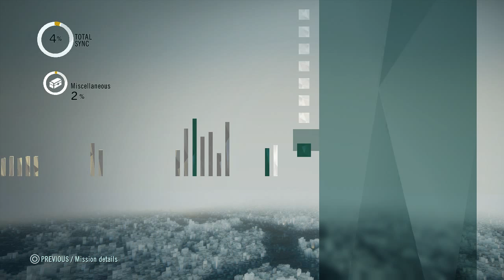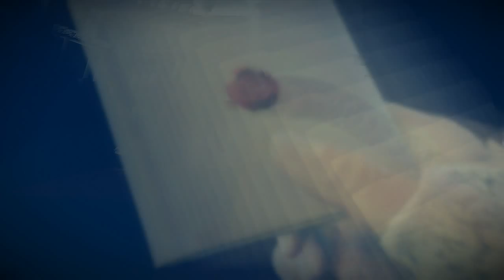Let's Play: 'Assassin's Creed: Unity' l Part 5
About time I get a title.

Here's Part 5 of my playthrough of "Assassin's Creed: Unity."

Continuing its the vein of its popular franchise, Ubisoft's "Assassin's Creed: Unity" is a sandbox action-adventure game. Set during the French Revolution, the game follows nobleman Arno Dorian, who joins the Assassins to investigate the murder of his adoptive father on behalf of his sister Élise de la Serre, a member of the Templars.

The main character of the game is Arno Dorian (Dan Jeannotte), a native Frenchman who was born in Versailles to an Assassin father. After his father is killed by Shay Patrick Cormac, Arno is adopted, unaware that his new family holds a senior position within the Templar Order, with his new father figure the Templar Grandmaster. Arno blames himself when his adoptive father is murdered, and so sets out on a quest of Templar Order that brings him into the Brotherhood of Assassins, where he slowly rises through the ranks, much like Altaïr Ibn-La'Ahad and Ezio Auditore as seen in previous games. Arno's love interest is a Templar named Elise De LaSerre (Catherine Bérubé), the daughter of the Templar Grandmaster who adopted Arno, who also sets out to investigate more about her father's death and its role in a growing ideological change within the Templar Order that threatens its core values. Additional characters include Marquis de Sade (Alex Ivanovici), Napoleon Bonaparte (Brent Skagford) and Maximilien de Robespierre (Bruce Dinsmore).